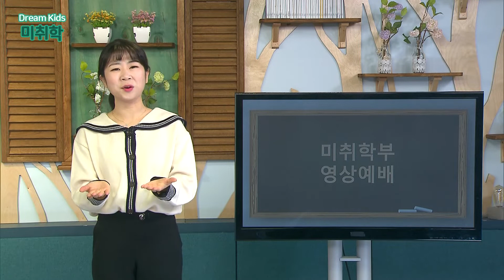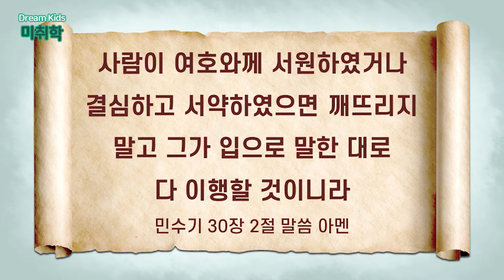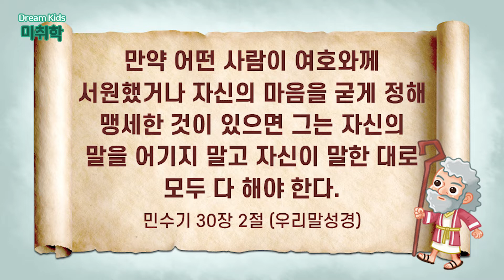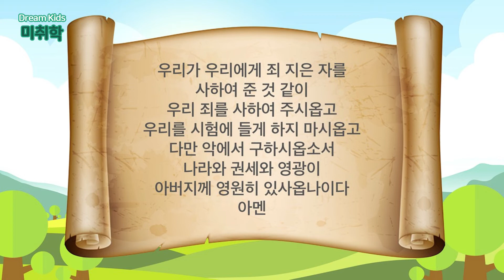20210221 미취학부 영상예배 (이다운 전도사)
제목 : 하나님을 닮아요 - 이다운 전도사
본문 : 민수기 30:2

주일 2부 : 7:55 ~ 9:15
주일 3부 : 9:55 ~ 11:15
주일 4부  : 11:55 ~ 13:15
주일 5부  : 13:55 ~ 15:20
주일 6부  : 15:55 ~ 17:20

수요 오전 : 10:50 ~ 12:20
수요 저녁 : 19:20 ~ 20:50

금요 예배 : 20:20 ~ 23:00